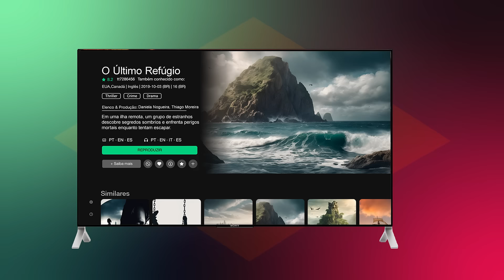My Family Cinema Brasil agora é Eppi Cinema 🎬🍿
É isso mesmo, o My Family Cinema Brasil agora é Eppi Cinema! Fizemos essa mudança para trazer uma experiência ainda melhor para você, com as mesmas funcionalidades que você ama e muito mais! Neste vídeo, explicamos todas as novidades e o que você pode esperar dessa nova fase. Não perca! Vamos nessa? 🎥✨

✔ VÁLIDO APENAS PARA USUÁRIOS DE MY FAMILY CINEMA NO BRASIL